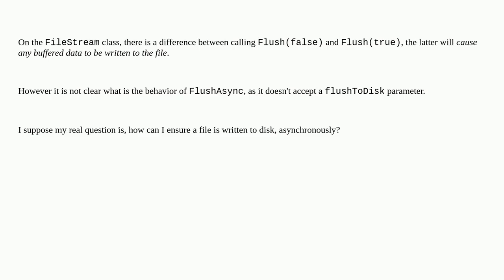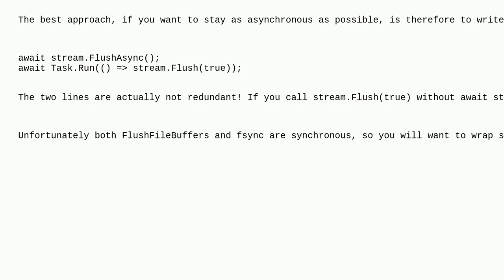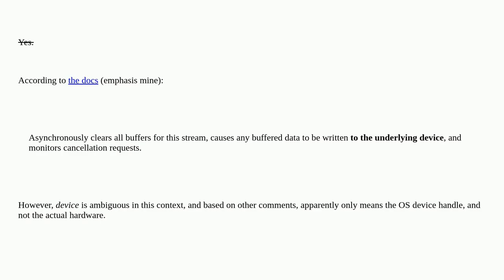Does FileStream.FlushAsync() ensure file is written to disk?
A special thanks goes out to the community

  .net-core c#